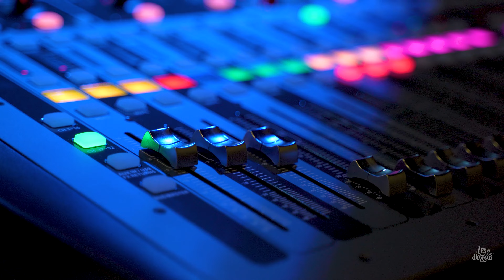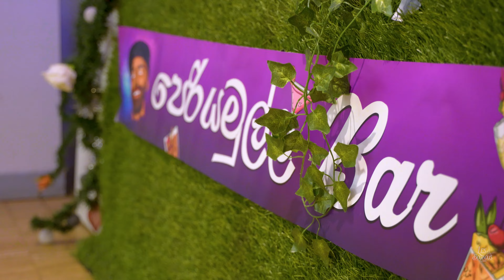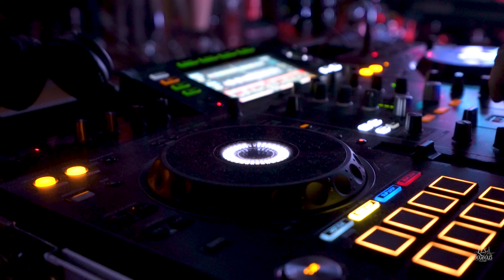COSTA LIVE IN PARIS 2024 | CHEF | WAYA SL | JUNIOR CRYSTO | KAOS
Salut ලෙ බඩීස්...! ඔන්න අද ඔයාලව Costa maarley live in Paris event එක බලන්න එකක් යන්නයි හදන්නේ, මේක Origanize කරලා තිබ්බේ අපේ  One Drop Events කොල්ලෝ සෙට් එක , එන්න ගිහින් බලමු. පහලින් comment එකක් දාන්න.
Vlog 48

Camera: Sony a7C
Lens: Sony ZEISS f/4 16-35mm
Mic: Sony ECM-B1M